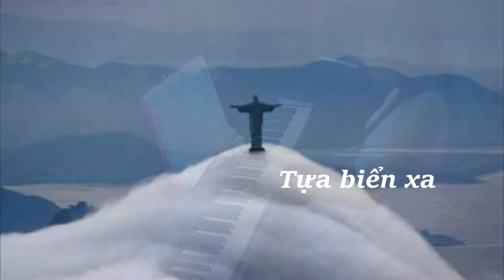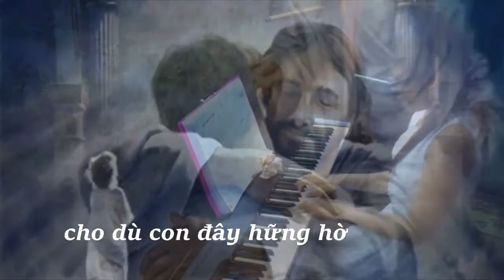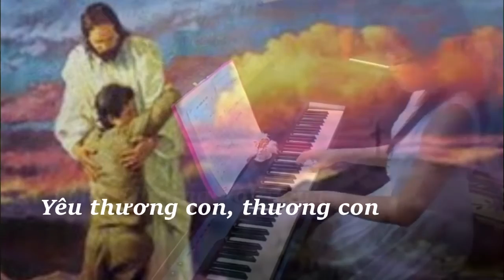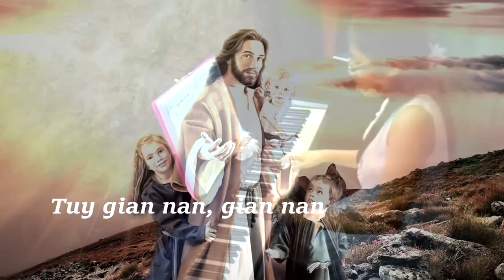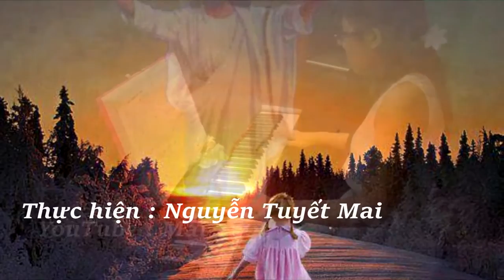LÒNG THƯƠNG XÓT CHÚA - Ns Giang Ân